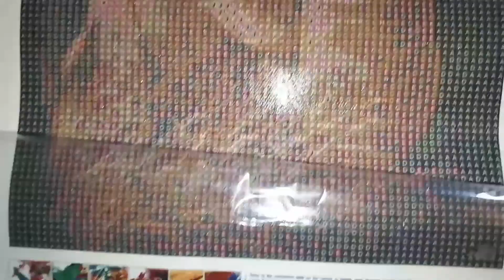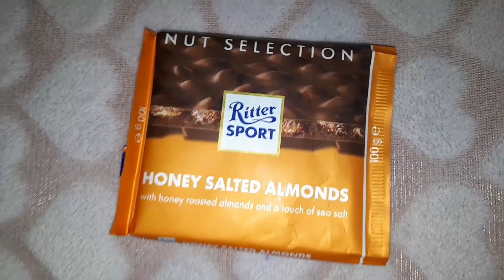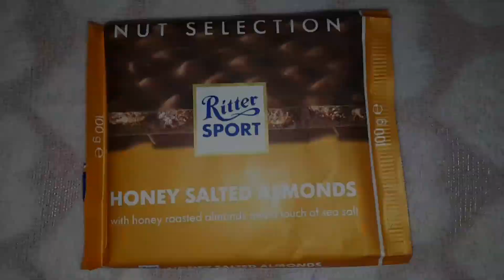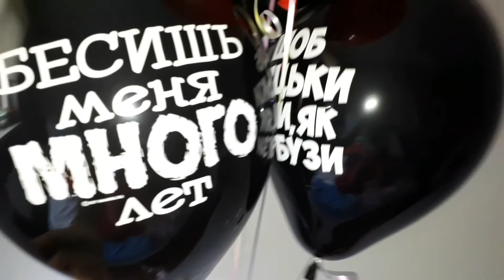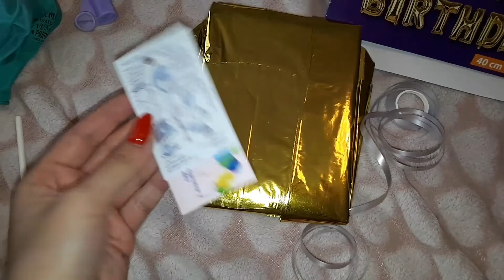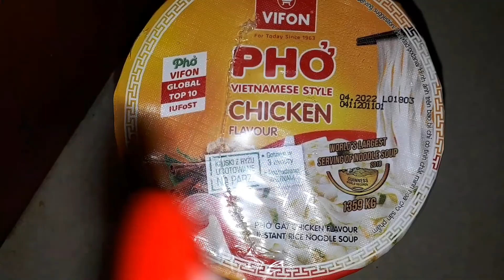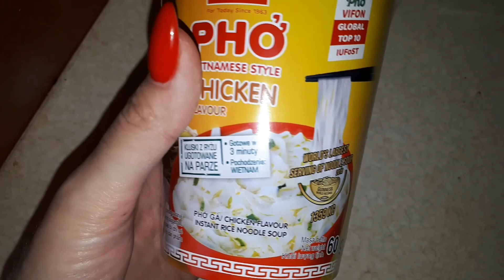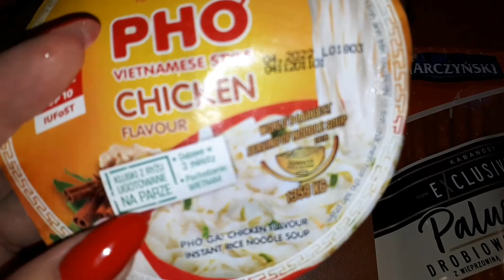ВАУ!МАГИЧЕСКИЙ ПАРК В БЫДГОЩЕ//ГОТОВЛЮ ТЫКВУ//СОЗДАЮ КРАСОТУ/ЖИЗНЬ И РАБОТА В ПОЛЬШЕ//ОСЕННИЙ ВЛОГ 🍁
ХОТИТЕ БОЛЬШЕ ВЛОГОВ ИЗ ПОЛЬШИ???

ГДЕ МЕНЯ ЕЩЁ МОЖНО НАЙТИ:

(Танюшка Шоколадка)
Моя официальная группа в контакте: